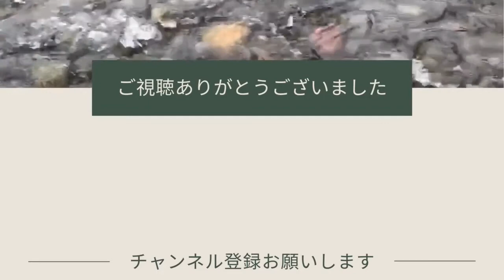読書録『「死」とは何か』シェリー・ケーガン著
☆個別お悩み相談はline公式アカウントで受付中☆

『「死」とは何か　イェール大学で23年連続の人気講義』

人は必ず死ぬ。だからこそ、どう生きるべきか――

死についてあらゆる角度から考察、仮説検証を繰り返す哲学講義。

|片岡伸英プロフィール|

1969年京都生まれ
2010年、自身の過敏性腸症候群・パニック障害・うつ状態の経験から「もう誰もこんなつらい思いしてほしくない！」と一念発起、セラピストとして起業。

３人の子どもたちの子育てもほぼ終了、気ままに「自分」と付き合っています＾＾